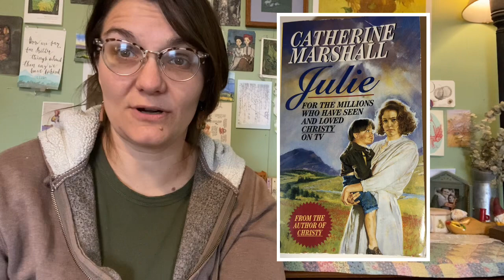✨Happy New Year and 8th Day of Christmas 🎄 ~ recent reads, currently reading chat✨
Wrapping up my 2023 reads! Welcome, 2024! ☺️♥️✨🙌

Books & Things Mentioned:

Deck the Donuts by Ginger Bolton
Julie by Catherine Marshall
Guernsey Literary and Potato Peel Pie Society by Mary Ann Shafer and Annie Barrows
Miss Newbury’s List by Megan Walker
The Girl from the Other Side by Nagabe
43 Old Cemetery Road: Dying to Meet You by Kate Klise
The Catherine-Wheel by Patricia Wentworth
The Unexpected Mrs. Pollifax by Dorothy Gilman
Elemental by Kortney Garrison ( instagram: onedeepdrawer)

Kate Howe, Chantel Reads All Day, Emma The Bookish Princess

Dombey & Son by Dickens
Deerbrook by Harriet Martineau
Vanity Fair by Thackeray
Hinds’ Feet on High Places by Hurnard
Mr.Wray’s Cashbox by Collins
The Christian Year by John Keble